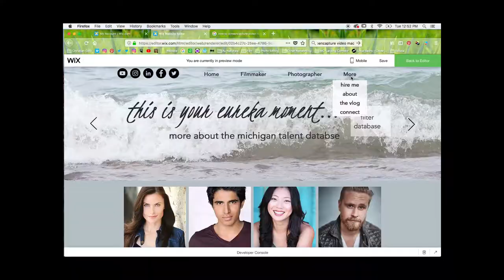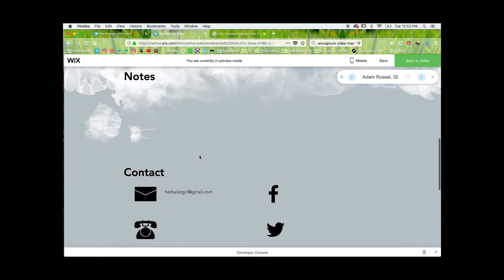Sneak Peak at the Michigan Talent Database | Vlog #16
This week on the vlog...a sneak peak at the Michigan Talent Database!

I'm crazy busy because we're coming to the end of February and two big release dates for Chickadee Films: the Michigan Talent Database & The Hunt for Naked Man.

And so I give you a quick sneak peak at the Michigan Talent Database. If you're in the film industry, you're going to love this.